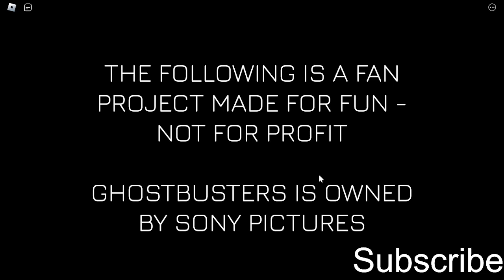New power in ghostbusters extermination (again testing a bit more)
ZAPPY!